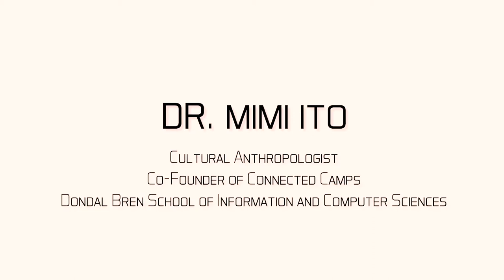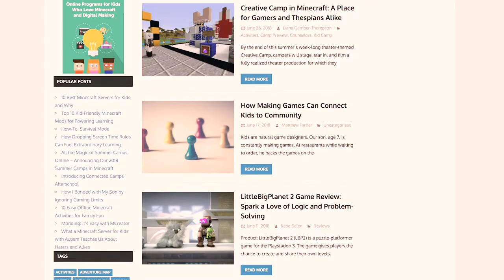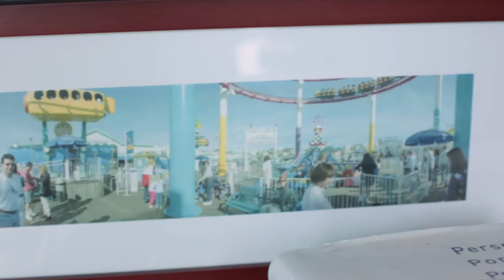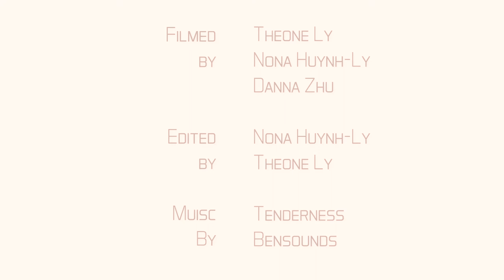Mimi Ito, Anthropologist & Co-Founder of Connected Camps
Mimi Ito is a professor at UC Irvine's School of Computer Science and talks about her meaningful work on connecting gaming with education and civic engagement.

She co-founded Connected Camps which offers online learning experiences within the game of Minecraft, and talks about how such programs are so important to first-generation Asian American, immigrant students, and third-culture kids.

Filmed by Theone Ly, Nona Huynh Ly, and Danna Zhu.
Edited by Nona Huynh Ly and Theone Ly.
Created by Divercity Productions.

Video transcribed by Lucy Chen